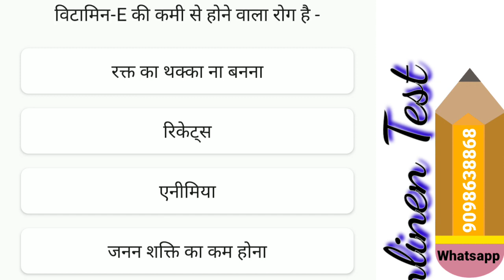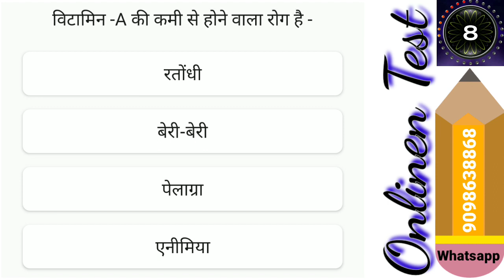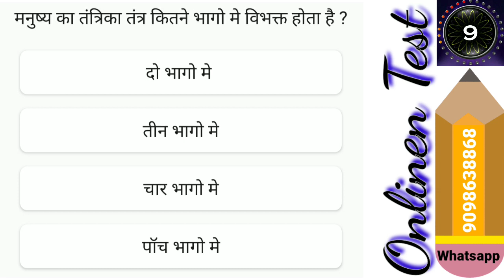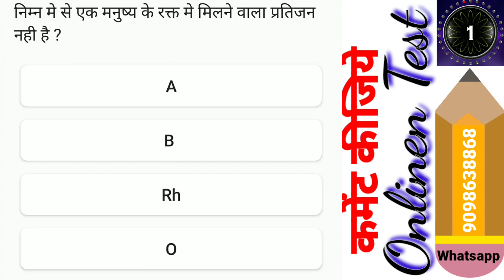NEET 2023 MCQ in Hindi - 03 : NEET 2023 Ke Liye Questions. @StudyCircle247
■ StudyCircle247 Video's -

■ StudyCircle247 Website -

■ DigiZone360 Apps -

■ Exams APP -

■ छत्तीसगढ़ एंड्रॉयड एप्पलीकेशन -

■ उत्तरप्रदेश एंड्रॉइड एप्पलीकेशन -

■ हरियाणा एंड्रॉयड एप्पलीकेशन -

■ Health & Fitness Related Apps -

■ Financial Apps -

■ Important Applications -